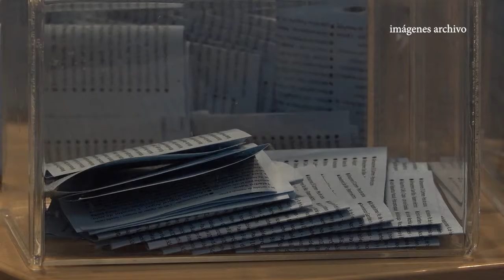Campaña especial de Navidad "Ahora más que nunca, yo compro en Aracena"